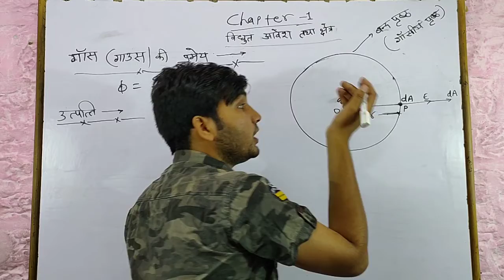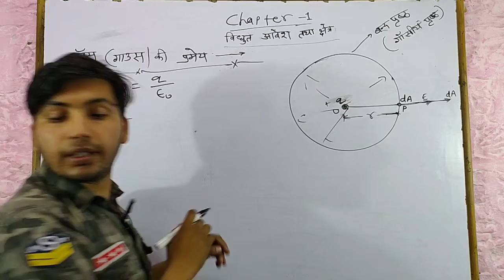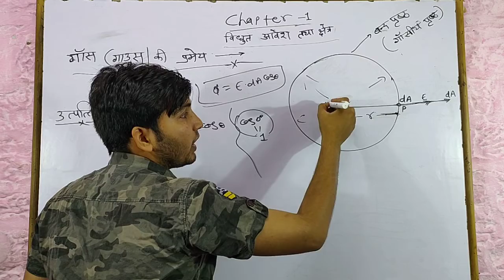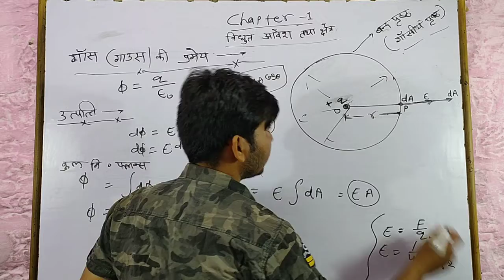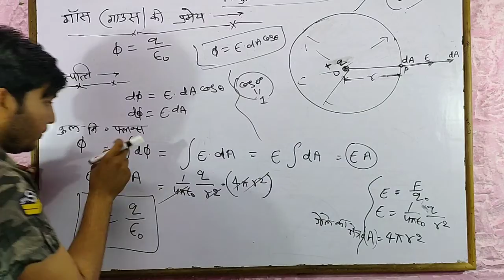12th physics chapter-1